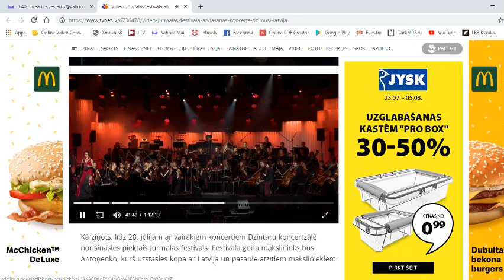13-year-old Sonja Misiņa (marimba) plays Kreisler - Tambourin Chinois. With Vestards Šimkus (piano)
Fritz Kreisler - Tambourin Chinois, op.3 (version for marimba and piano)
Marimba: Sonja Misiņa (13 years old)
Piano: Vestard Shimkus

July 23, 2019, Dzintari Concert Hall, Jūrmala, Latvia.